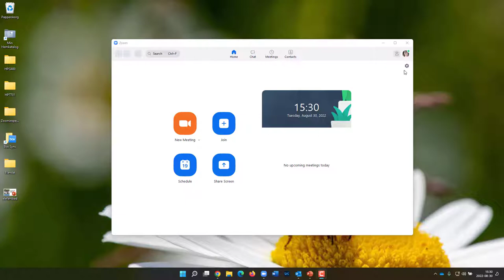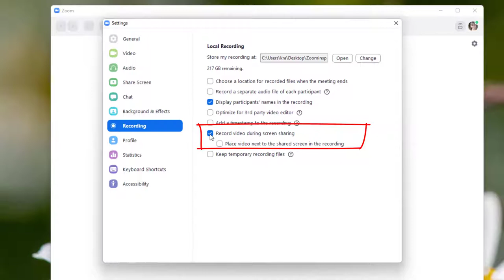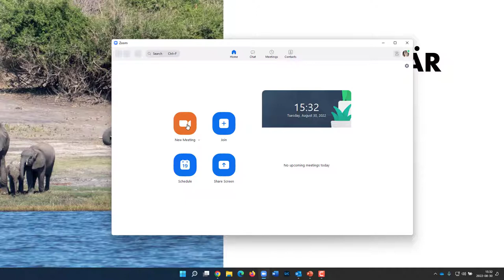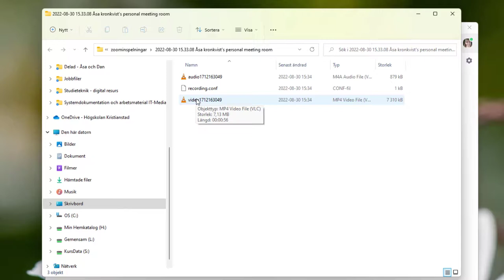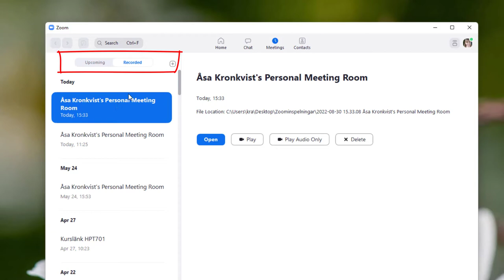Zoom - spela in föreläsning eller presentation